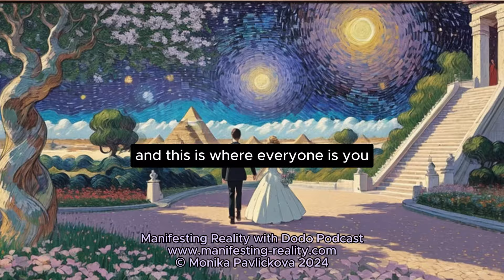Everyone is you pushed out explained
EMPOWER Our Mission! Join Us in Creating Top-Notch Animation and SAVING Precious Wildlife!🐾❤️ Your Donation Fuels Quality Videos and Protects Our Feathered Friends. 🦜Let's UNITE for a Noble Cause!

What if I told you that you could tap into the secrets of the world's richest and most successful people? That you could learn how they think, how they make decisions, and how they achieve their goals? Sounds too good to be true, right? Well, it's not. Thanks to a breakthrough technology, you can now access the brain waves of billionaires and discover their hidden strategies for success. This is not a scam, this is not a joke, this is a once-in-a-lifetime opportunity to change your life for the better. But you have to act fast, because this offer won't last long. If you want to find out more about billionaire brain waves, click the link below and get ready to be amazed.

🥰 A shortcut to creating the life of your dreams!

Access special community perks including the complete illustration archive and exclusive early access to new videos a week early.

📚 BOOKS MENTIONED:
Switchwords For Financial Miracles: The Subtle Art Of Creating Your Own Reality

Switchwords Miracles by Monika Pavlickova

Courses:
Become Money Magnet With Switchwords:

🎥 In this video, we own commercial licenses for all the content we've used. Additionally, we've taken care of the editing ourselves. Find our email in the "About" section of our channel.